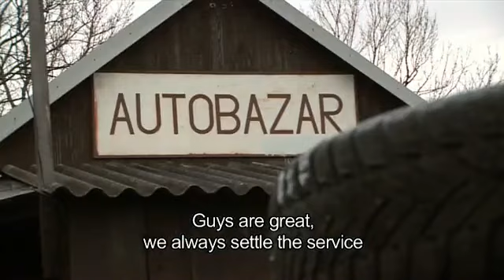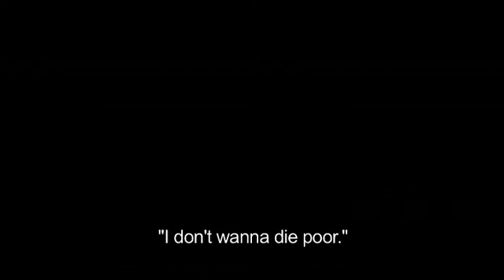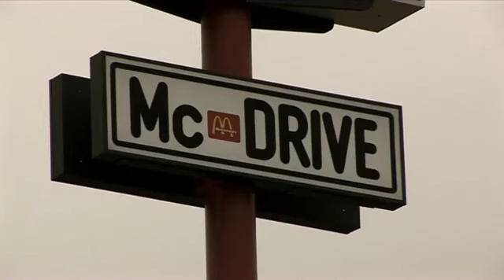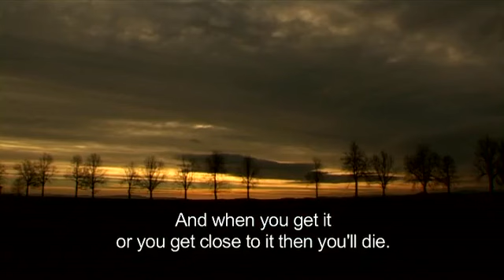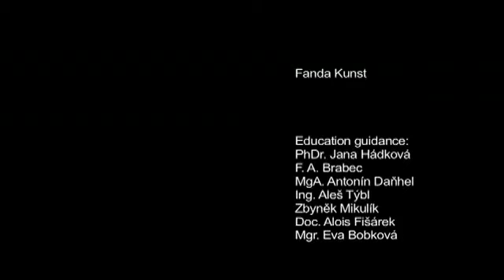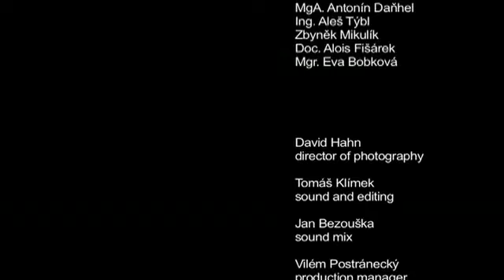7 rokov nevystúpil z auta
7 rokov nevystúpil z auta